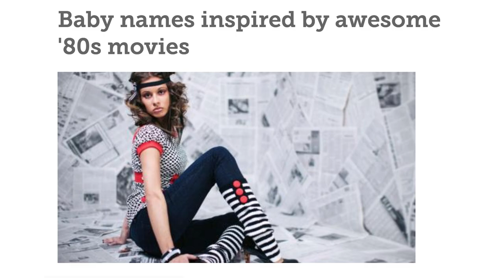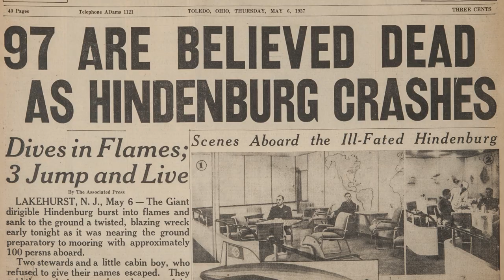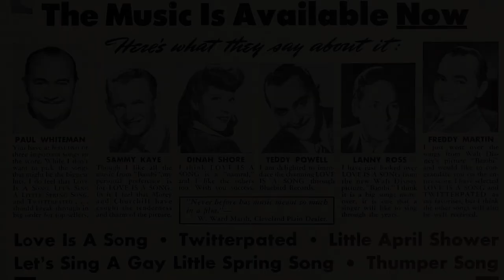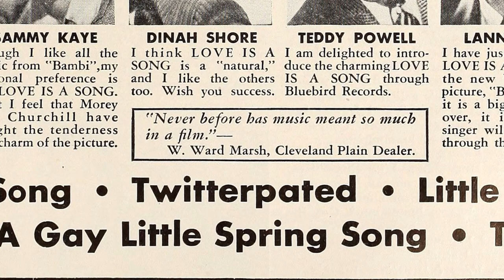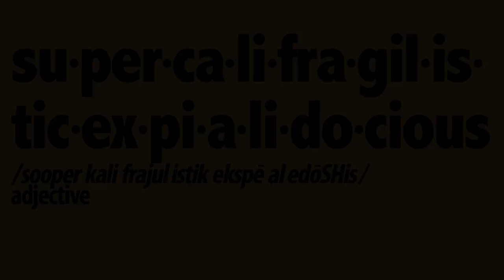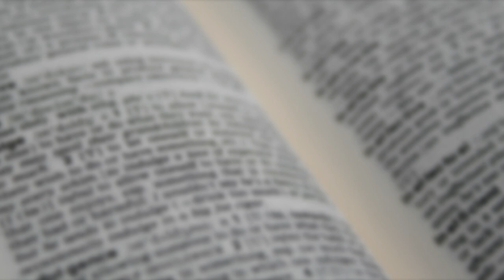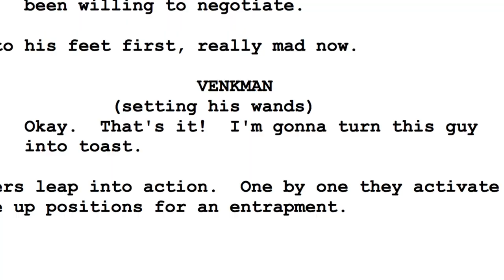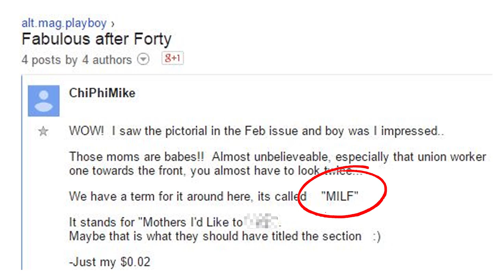12 Words the Movies Helped Redefine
Going beyond just classic catchphrases, movies have given us new definitions for words and, in several cases, brand new words. Join me as I crack open the dictionary to discover 12 words that came from the movies.